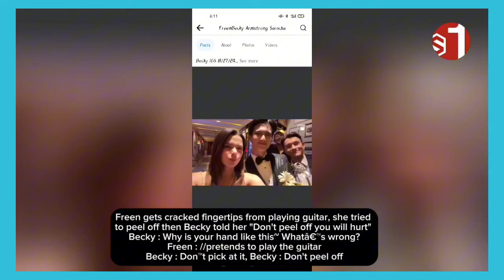(FreenBecky) Freen said to Becky in the reaction video`You made me jealous ´😎😎